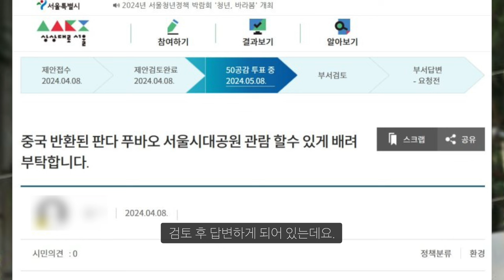푸바오 중국 근황(4월 10일자) 드디어 공개, 타임 라인별 영상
잘 먹고, 잘 적응하고 있는 거 같네요.